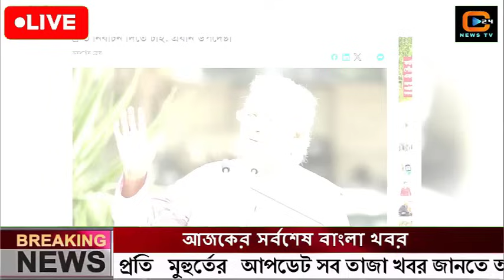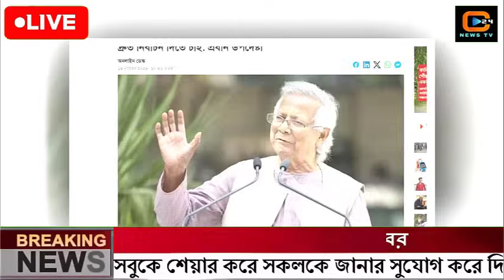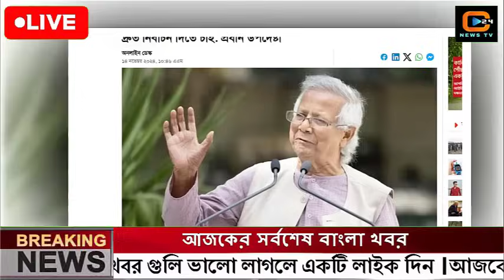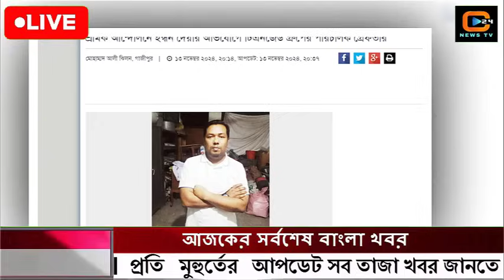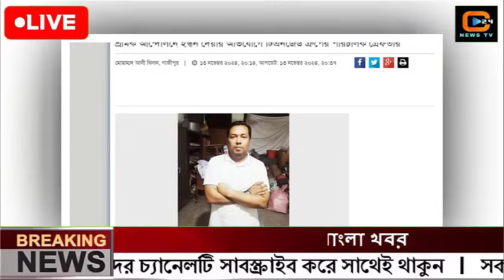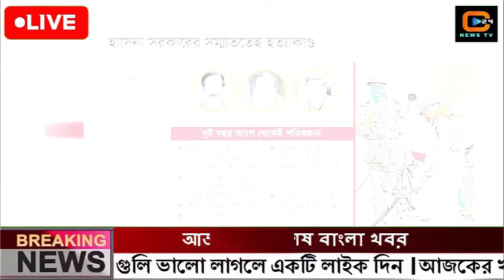এইমাত্র পাওয়া বাংলা খবর Bangla News 16 November 2024 Bangladesh Latest News Today ajker taja khobor